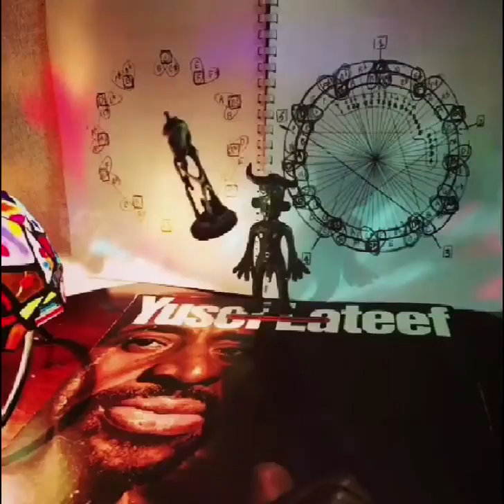E-mu SP1200 Album ”SP1200 Dream” / Masashi Miyamoto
iTunes, amazon　等、音源配信サイトで発売中。SP1200特有のシーケンス・グルーヴとローファイサウンドの魅力をたっぷり詰め込んだ作品。マスタリングはあえて行わず丸ごとSP1200サウンド！！

【SP1200 Dream】
1.Dark Moon
2.Low Down
3.Deep Cruise
4.Trip Night
5.Snake Man
6.Fairy Pad
7.Game Over
8.Night Out
9.Last Scene

～販売管理　Nadja Musicより～
ジャズギタリスト宮本政志が手掛けていた電子楽器作品集より厳選配信！愛蔵版。定期的に配信していきますのでご期待ください。

※当方のチャンネルにアップされているMVに関して
Gifから作成される動画、音源ともに宮本政志によるオリジナルです。
ミュージックビデオおよび音源使用に関するご相談はナジャ・ミュージックまでお問合せください。